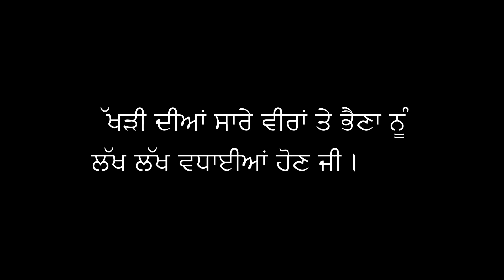ਜੀਜਾ ਸਾਲੀ || Latest Short movie || TeamBawan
JOIN US ON - Facebook.com/TeamBawan
My Social Profiles:
You guyz are Amazing. ❤
Need ur support guyz .
(PLEASE WATCH) - RAGGING IN COLLEGE ●